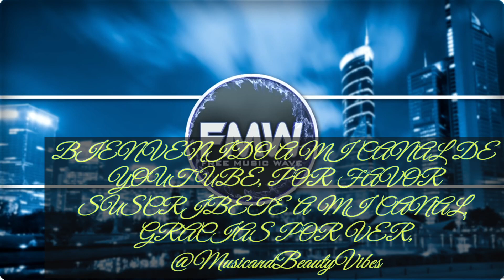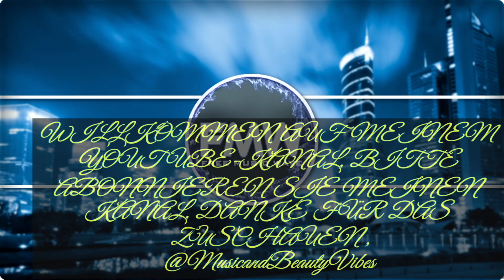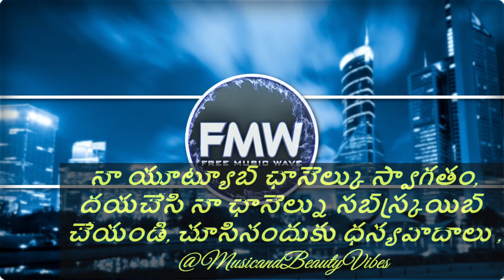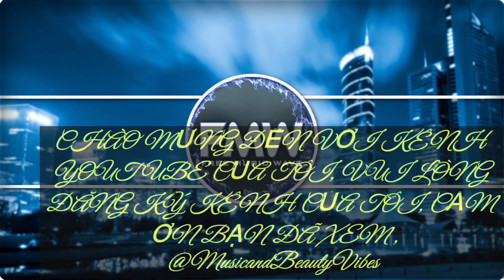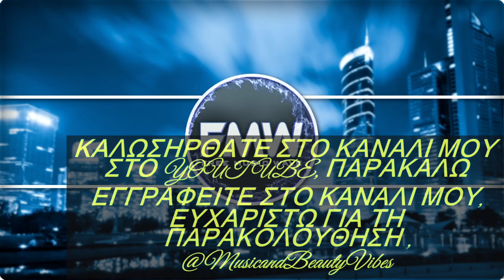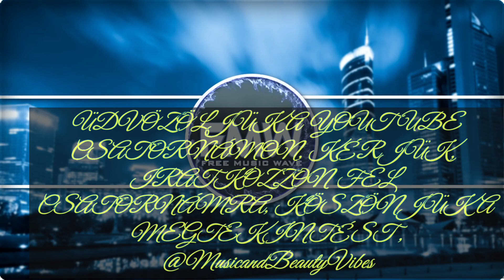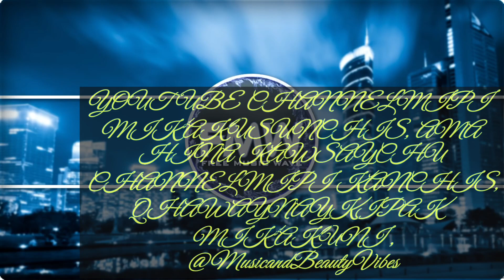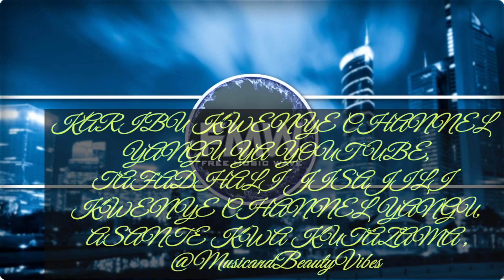Seico - Hop On [NCS Release]